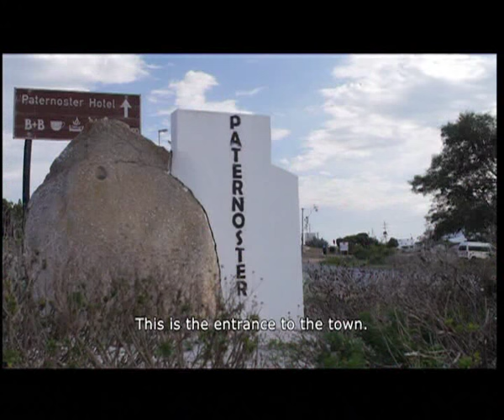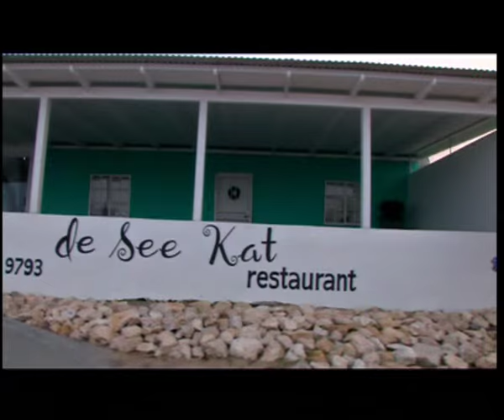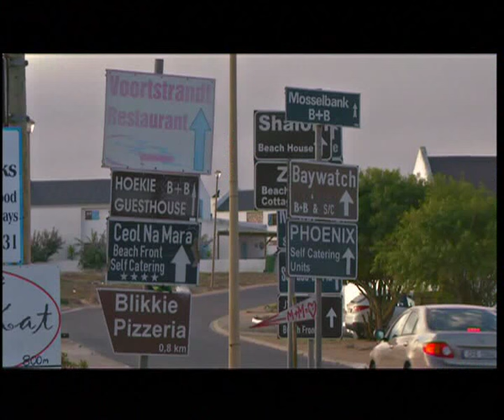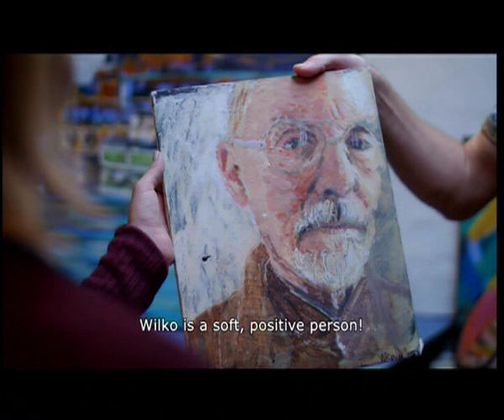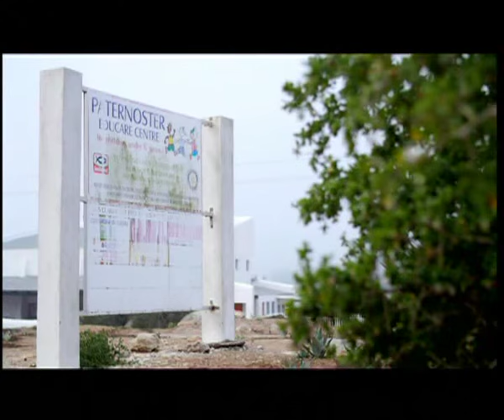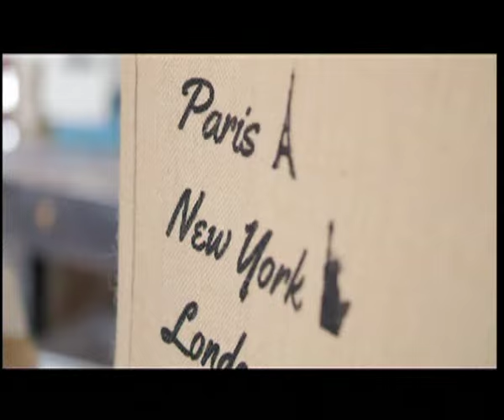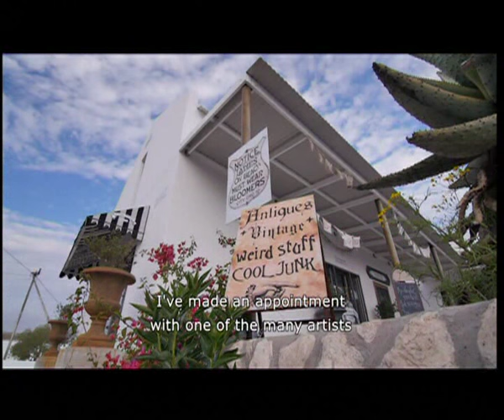Mooiloop 3 - Episode 20: Paternoster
This week Mooiloop! visits lovely Paternoster on the West Coast. Elma talks to a local crayfish fisherman, meets ladies who knits for 62 Blankets for Mandela and meets local artist Wilco Roon. Denvor tastes dumplings for the first time and takes part in a pottery class at Stone Fish Studio.

Catch Mooiloop!  Monday at 19:30 on SABC 2. Watch the full episodes immediately after the broadcast here at 20:00. Join us then!

OPDRAG: Besoek klein plekkies en ontdek die hartklop van ons land! Elke dorp en plek vertel die storie van Suid-Afrika op ‘n unieke manier.

BRIEF: Visit small towns and discover the heartbeat of our country! Each town and place is telling the story of South Africa in a unique way.